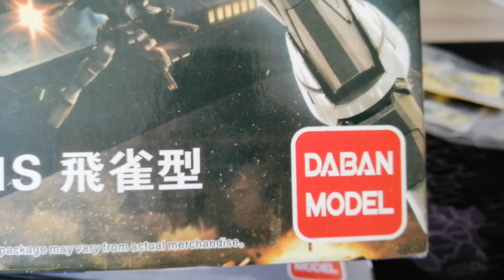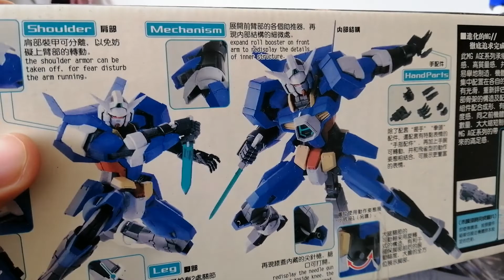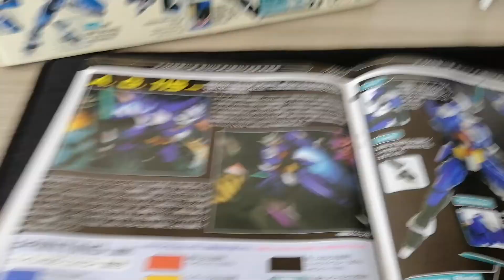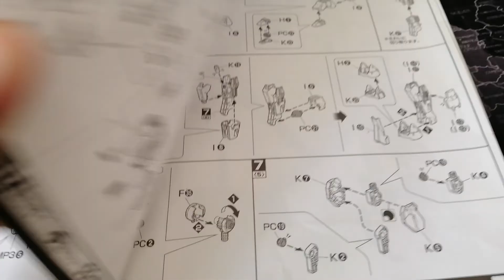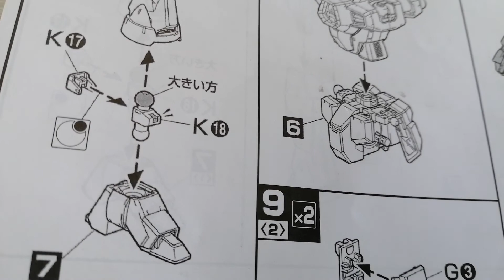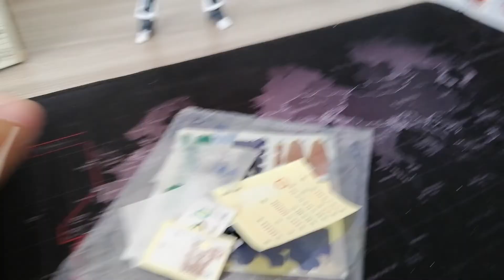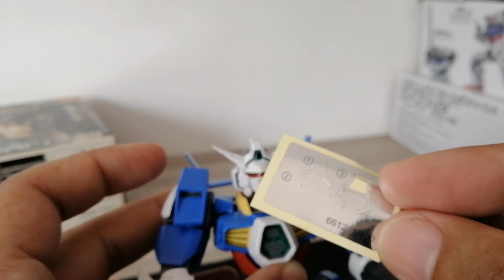Daban 1/100 Gundam Fighter AGE-1 Spallow Review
bebotsonly oob review of the 1/100 master grade gundam fighter AGE-1 Spallow bootleg mobilesuit from daban